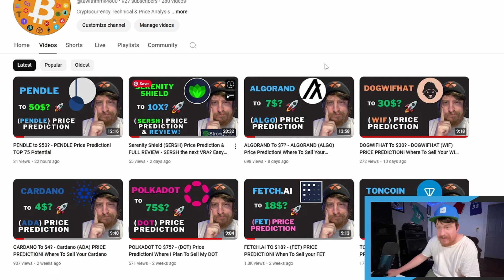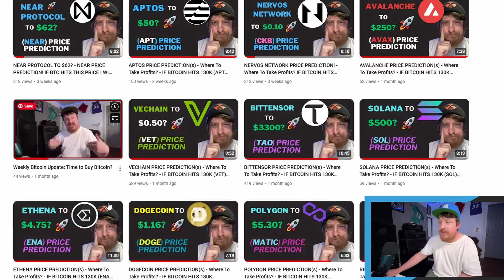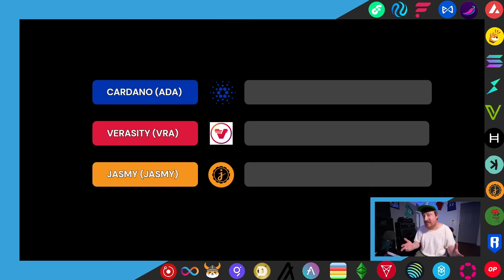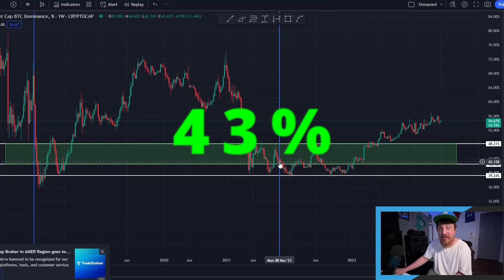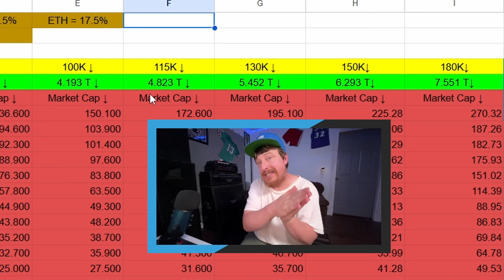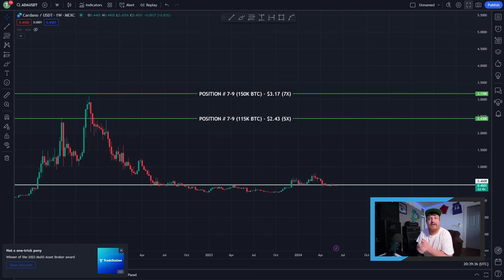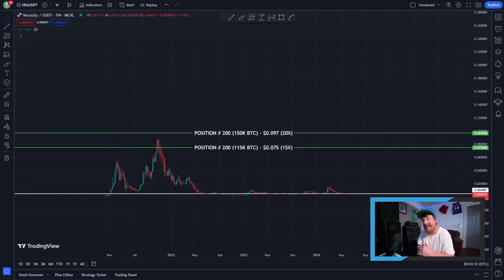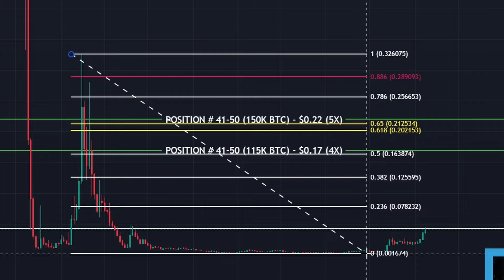JASMY + Cardano (ADA) + Verasity (VRA) New UPDATED Price Predictions!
I WAS WRONG! They will probably go much, MUCH HIGHER than
I originally projected. Let me show you!

CHAPTERS:
0:00 - INTRO
2:06 - How I picked these 3 Coins
5:00 - OLD Price Projections (ADA, JASMY, VRA)
6:07 - Bitcoin Dominance Adjustment Explained
8:25 - New Projected TOTALS for 115k and 150k BTC
9:35 - New POSITION Rankings (ADA, VRA, JASMY)
10:55 - Cardano (ADA) Updated Price Prediction
11:32 - Verasity (VRA) Updated Price Prediction
12:50 - JASMY Updated Price Prediction
13:15 - Jasmy Fib Level Confluence with TARGETS
 13:42 - OUTRO (Like & SUB!)

SIMPLE  FORMULA TO PREDICT ALTCOIN PRICES

LONGER (More In Depth) Video About MY Formula
to predict Altcoin Prices

(Current Crypto Prices)

Learn to TRADE CRYPTO Step by Step

Channel Description:
& MORE